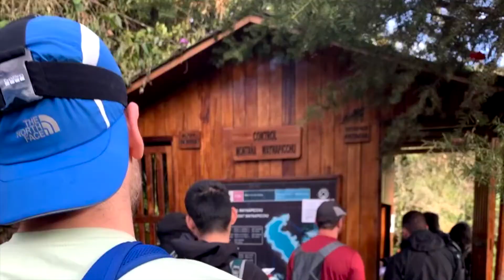HUAYNA PICCHU "STAIRS OF DEATH" IN PERU (Wayna Picchu) - BUCKET LIST!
Hiking from Machu Picchu to Huayna Picchu in Peru! It was such a beautiful day to check off this bucket list item. Huayna Picchu, aka Wayna Picchu means "Young Peak" in Quechua. The peak of the mountain is home to archaeological ruins and is the backdrop you see in many photos of Macchu Picchu. Be sure to book a reservation in advance to hike this peak!